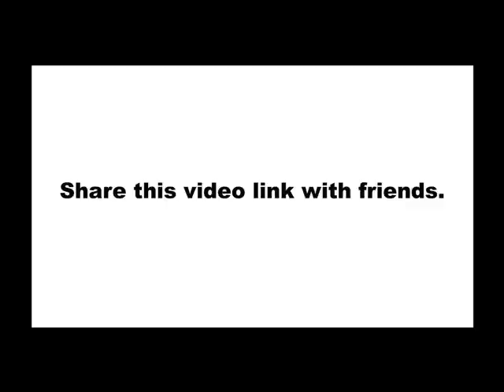Thank You For It All_Officers Of The Law.wmv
Thank You For It All (Officers Of The Law) pays tribute to the men and women Police officers who protect and keep us safe.  It also honors those who have fallen in the line of duty.  For all of our men and women in uniform and their families- Thank you!

Artist Bio:  Jordan Blake Michiels is an independent singer/songwriter and recording artist who grew up the son of a minister and school teacher.  He started singing at age 8 and started writing around 11 years old. At first poems and then by 17 songs, the songs "Chains Of Love" ,  "You Are A Fine Lady" & "Love Numbers" were written at the age of 18. Jordan has continued to write many Country, Blues, R&B, Opera, Gospel & Contemporary Christian songs and even a few in Spanish.

Notes on Vocal training: Southern Gospel Music is were he got most of his training, however he was blessed to have as a vocal teacher and mentor Bill Baize who is also his grandfather's cousin.  Most notably Bill Baize performed for 5 1/2 years with Elvis Presley as tenor for JD Sumner & The Stamps Quartet.  You may recognize Bill as the voice doing the high "Ahhh...Ahhh..." at the end of Elvis's hit song, "Burning Love".  Bill also gave a command performance at Elvis' funeral at the request of Vernon Presley.  You can find Bill singing "When It's My Time" on YouTube. Bill continues to preach and sing Gospel music all over the world.

If you are wondering why you have not heard of Jordan before. Well, life happens and that's why we have country songs. You can find most of what you need to know from the songs. It's all about the music.

Jordan can be found on facebook at Jordan Blake Michiels Muzic, Reverbnation and on MySpace.  Please feel free to come and join as a friend and watch the music grow.